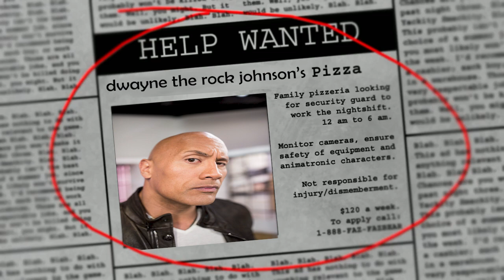Five Nights At The Rock's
dunnn